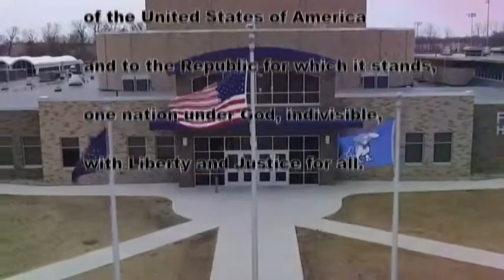HDTV News 10/4/19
2 pm - Pep Rally (students will be dismissed from their 5th period)
5:30 pm - Parade through town and down Clinton St into the FHS parking lot
***Before the Game - Car Smash
7 pm - Football game begins
Halftime - Homecoming Court Celebration - Queen and BMOC is announced